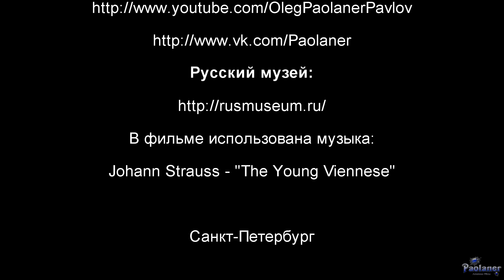Строгановский дворец (2024)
Виртуальная прогулка по залам и комнатам Строгановского дворца, построенного по проекту архитектора Бартоломео Растрелли, - это погружение в атмосферу изысканной роскоши и аристократического стиля. Каждый зал по-своему уникален. Одни предназначались для проведения балов, другие - для званых обедов, в третьих устраивали музыкальные вечера. Сегодня любители искусства могут получить удовольствие, прогуливаясь по изящным залам этой жемчужины отечественной архитектуры и полюбоваться на образцы работ известных мастеров оформления дворцовых интерьеров.
Филиал Русского музея (г. Санкт-Петербург).
Johann Strauss - "The Young Viennese".